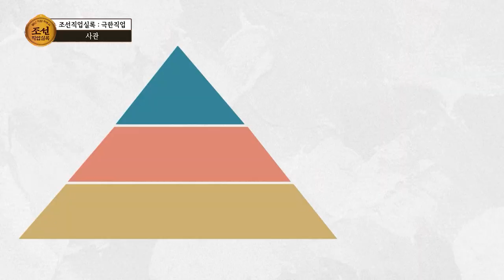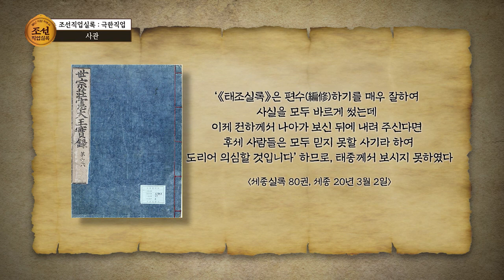모조리 적어줄게 왕의 모든 것 🤓 | 조선왕조실록: 별난직업차트쇼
으근 즉즈 믈르그 흤을튼드... (부들)

왕의 모든 것을 기록하는 영원한 왕의 스토커 사관!
알고 보면 그들에게도 남모를 고충이 있었다는데 ...